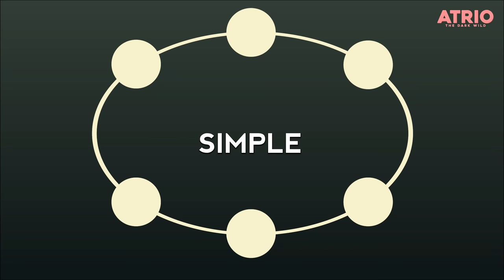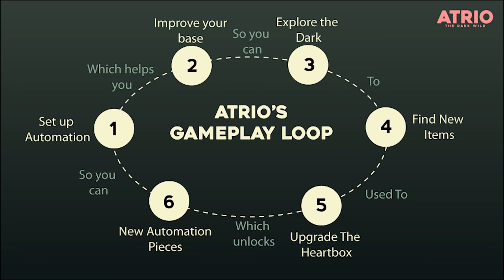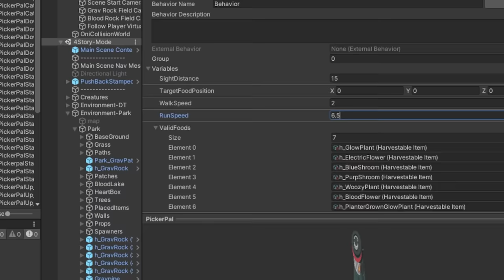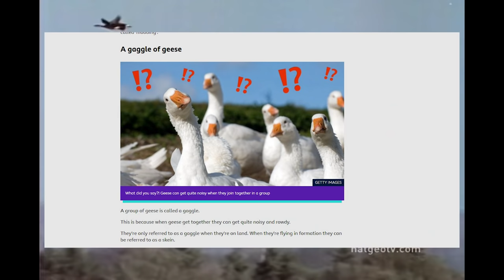Is Our Indie Game Better than Factorio?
We got em good.

Longer Description:
We've been making a survival meets automation game called Atrio: The Dark Wild in the Unity Game Engine for the last 3.5 years. It's kind of like factorio meets don't starve, maybe a little bit of Minecraft, and it's finally coming out on Steam this August 10, 2021. And don't forget, if you buy the game on release, you'll get the live laugh love item! Don't miss out. We've introduced a new creatured called the pickerpal that automatically picks up plans for you

About:
Hey! We're Isto Inc., a three-man team working on our survival meets automation game, Atrio: The Dark Wild. This is our vlog where we show off the progress. We typically try to post once a month, but don't quote me on that